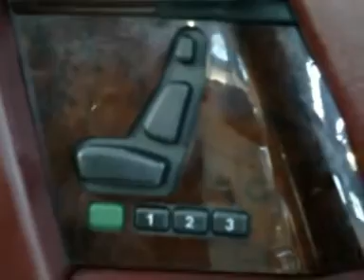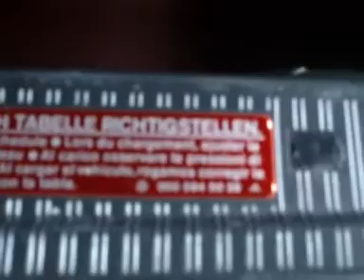Mercedes Benz 500SL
Stock No 1006852 - Mercedes Benz 500SL 1992 - Virtual Inspection